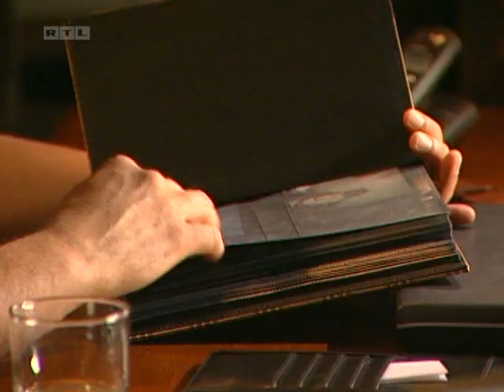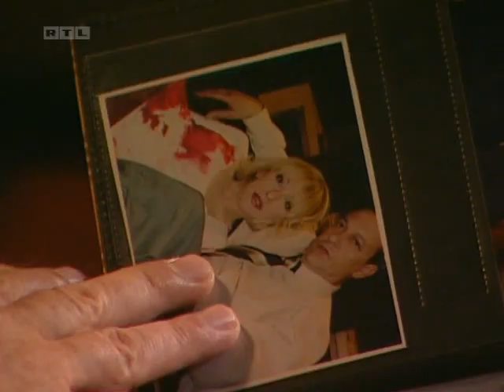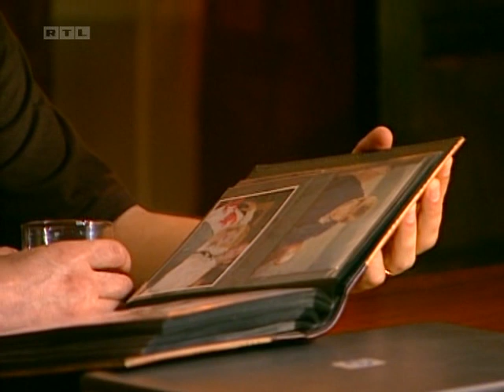Villa Maria S01E056